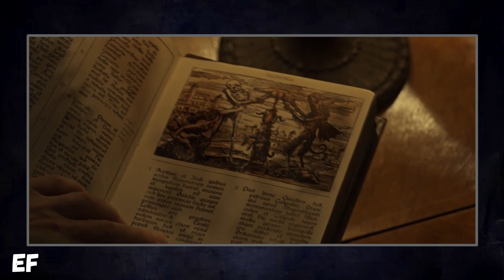Ele é ESPERTO Mas Foi Pego Por TENTACULOS Famintos - RECAP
Filme - O GC do Guilhermo del toro ep armario